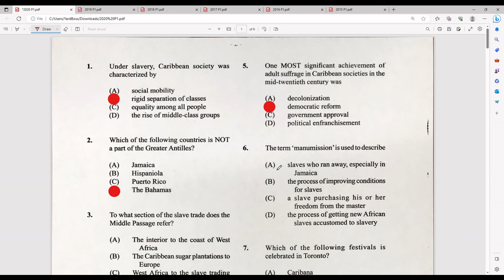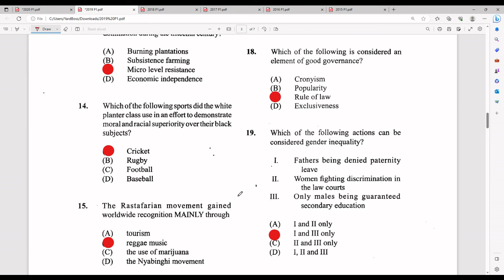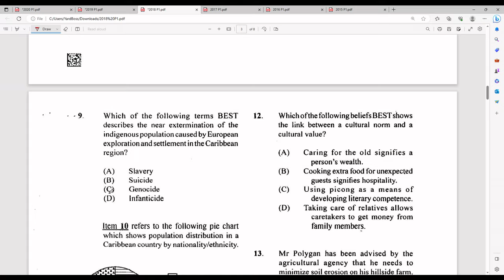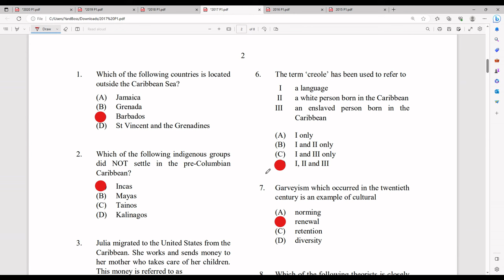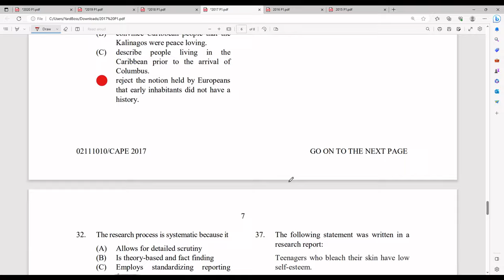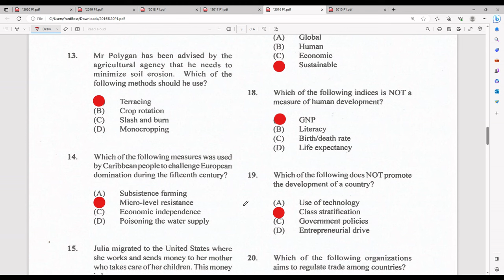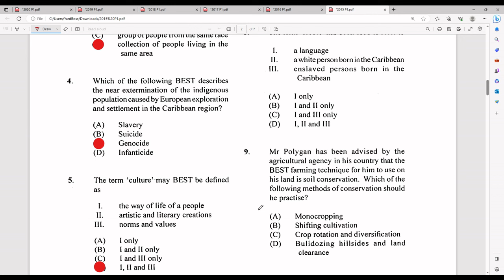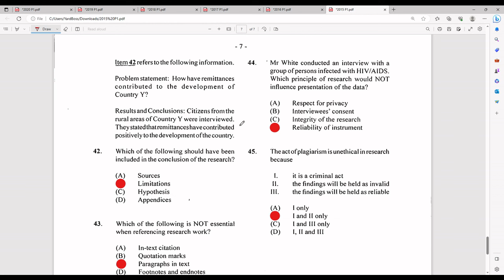Cape Caribbean Studies Paper 1 2020-2015 Solutions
Quick Solutions for Cape Caribbean Studies Paper 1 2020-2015.